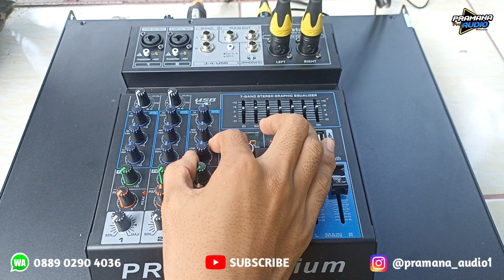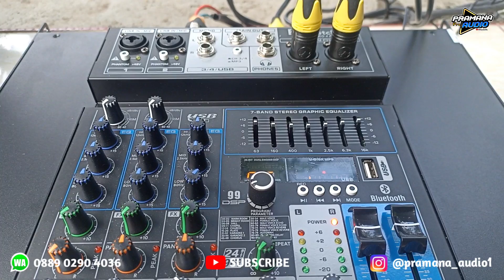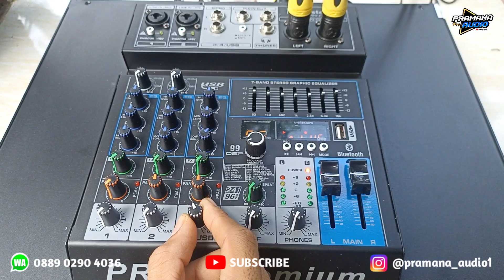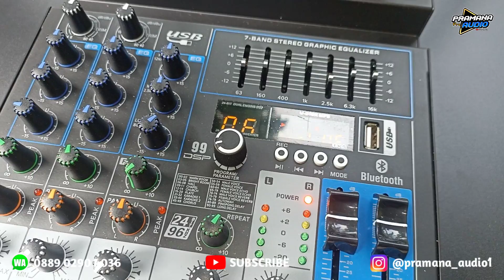HARGA 600 RIBUAN DAPET MIXER SELENGKAP INI !!! mixer FirstClass PRO 4 Premium